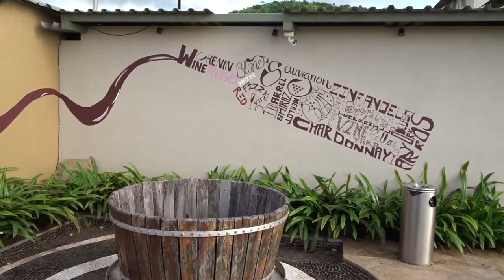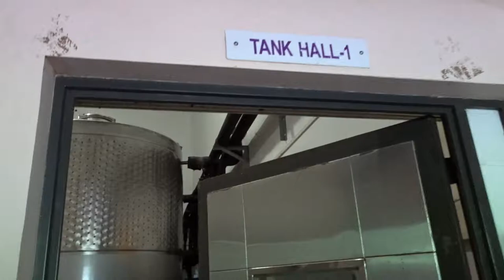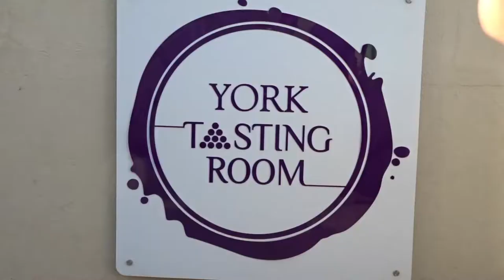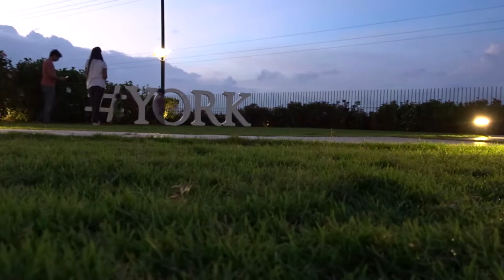Wine tasting and Bhandardara | Travelling India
Wine tasting and visiting Bhandardara are the two things you must do in Nasik. Nasik is famous for grapes and what you make from grapes?.. Wine. I went with my sister and friends to Nasik to taste wine and we also visited Bhandardara.

We visited York Winery which is next to Sula Wines.  We saw wine making process and also tasted their wines. Next day we visited Bhandardara dam and Arthur lake. We also visited a beautiful waterfall in Bhandardara region.